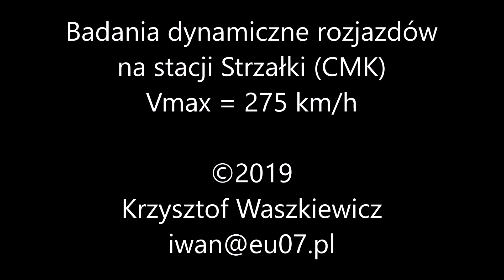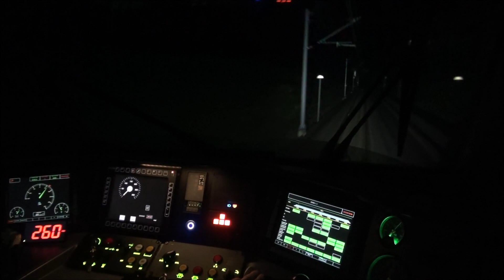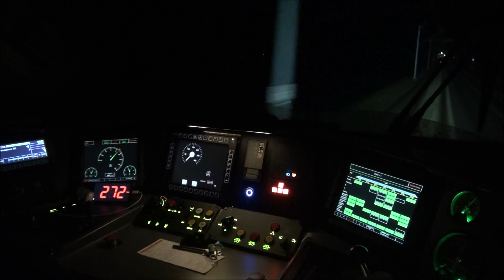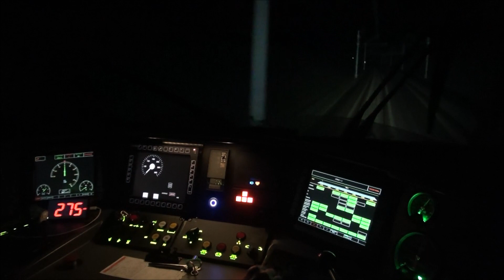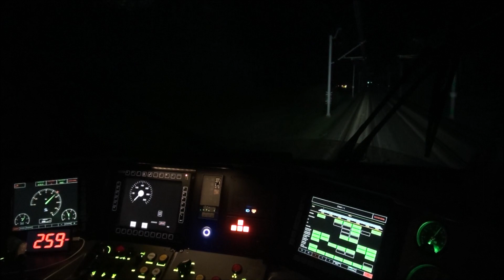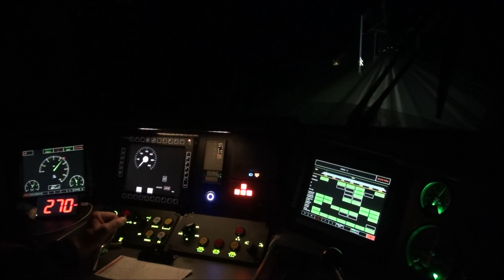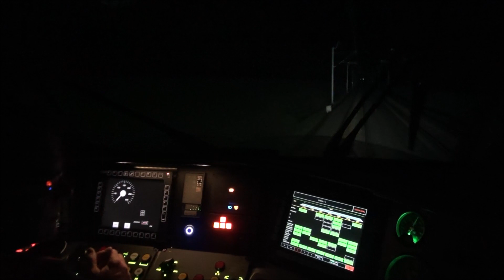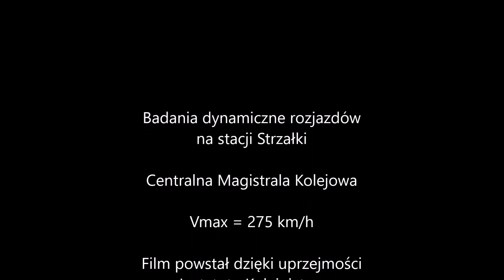Badania dynamiczne rozjazdów na stacji Strzałki 275 km/h Cabview Pendolino ED250 test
Film z badań dynamicznych rozjazdów na stacji Strzałki na Centralnej Magistrali Kolejowej z prędkością maksymalną 275 km/h

Badania są elementem certyfikacji rozjazdów dla prędkości 250 km/h